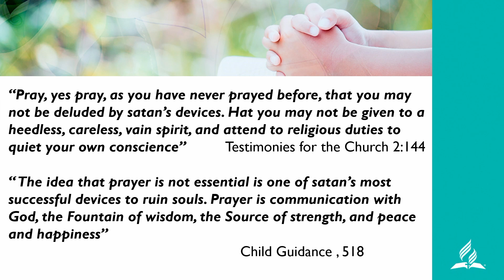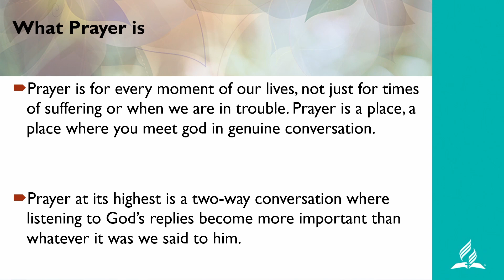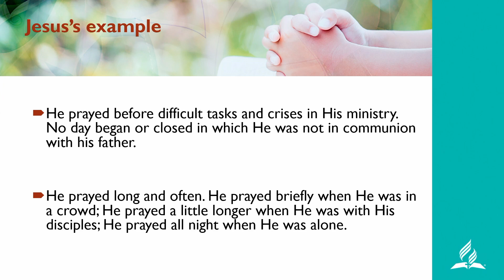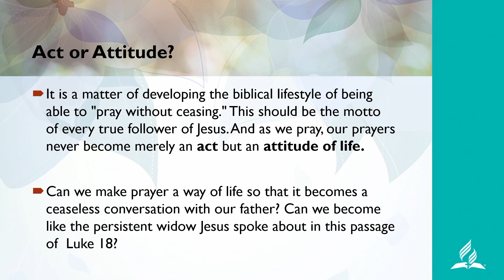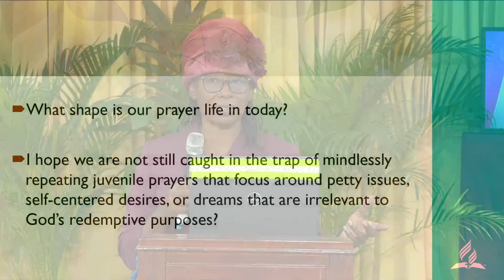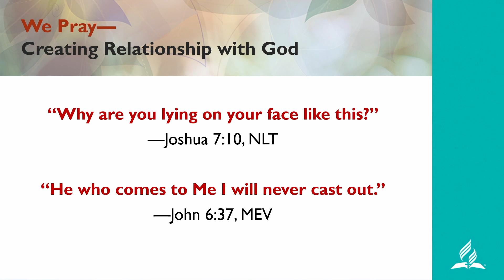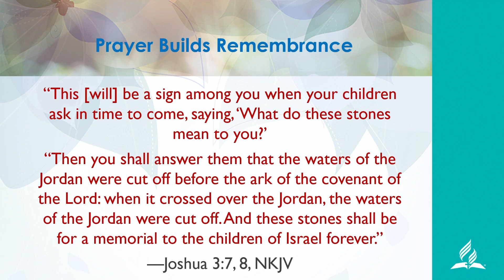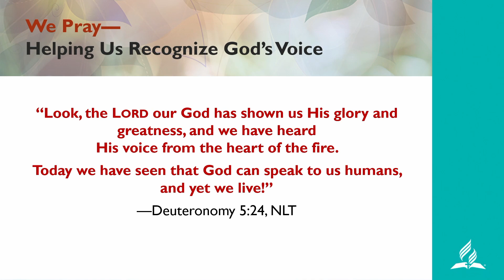'Praying in the Last Days!' || The Word™ - 06 Mar 2022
Welcome to The Word! A brand new program from the Petersfield Seventh-day Adventist Church! Tune in every Sunday at 6:30pm ET, as various speakers present hope-filled messages!

"The Word" and the 'The Word' logo are trademarks of Petersfield Seventh-day Adventist Church.

"Seventh-day Adventist," "Adventist," and the flame logo are registered trademarks of the General Conference of Seventh-day Adventists® and are used by authorization of the General Conference.